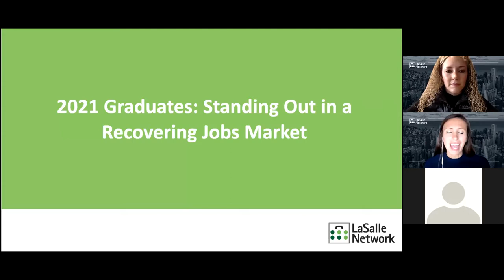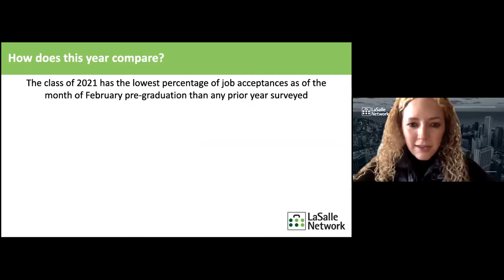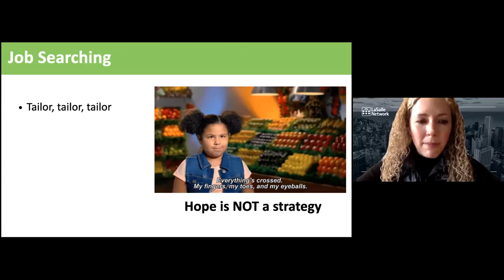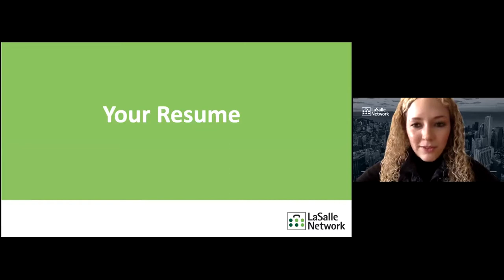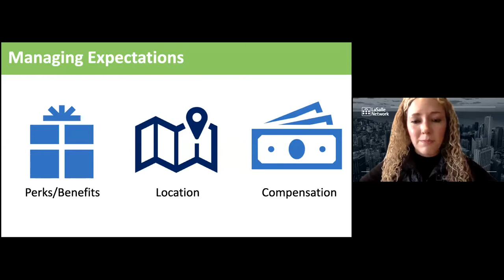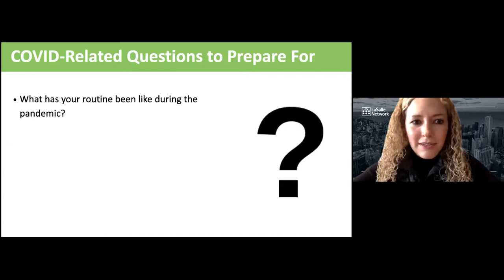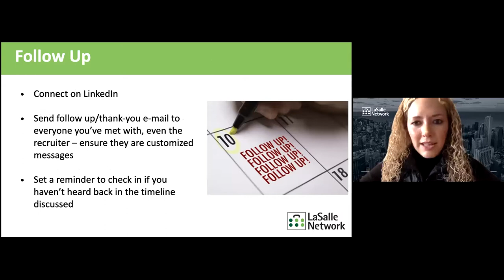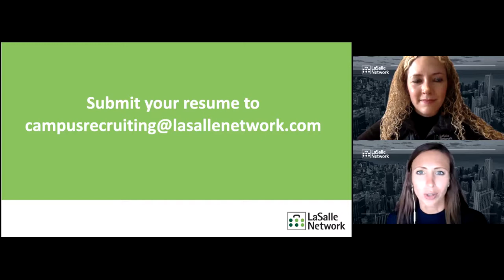2021 Graduates: Standing Out in a Recovering Workforce